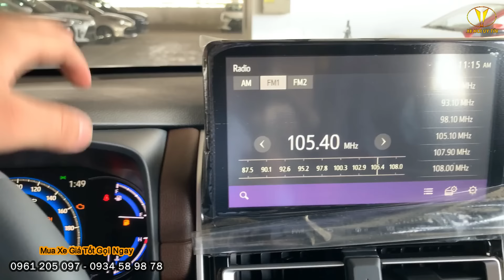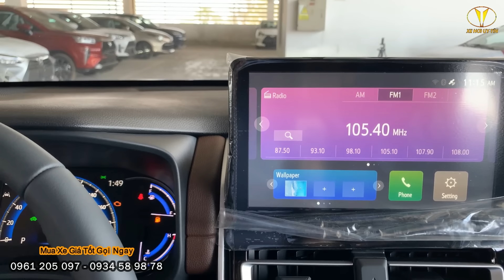Giá Lăn Bánh Innova Cross Hybrid Nhập Khẩu Mới Nhất Tháng 3/2024. Xe Sớm Nhiều Giao - Hậu Mãi Lớn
Trên Tay Toyota Innova Cross 2023 nhiều công nghệ, MPV 8 chỗ

 Giá Niêm Yết :
INNOVA CROSS V : 810 Triệu
INNOVA CROSS Hybrid : 990 Triệu